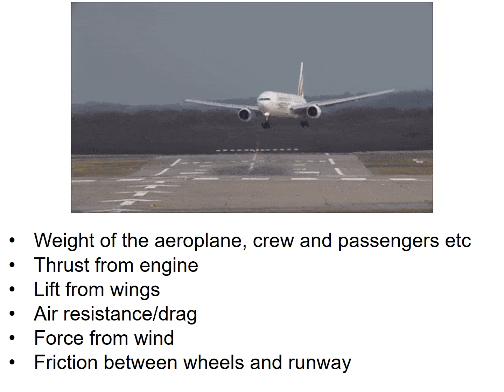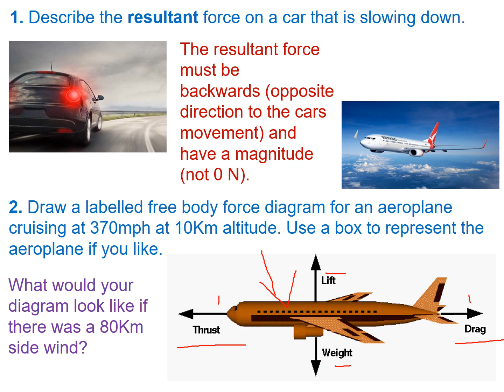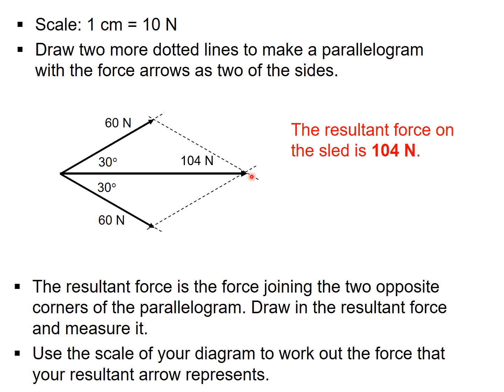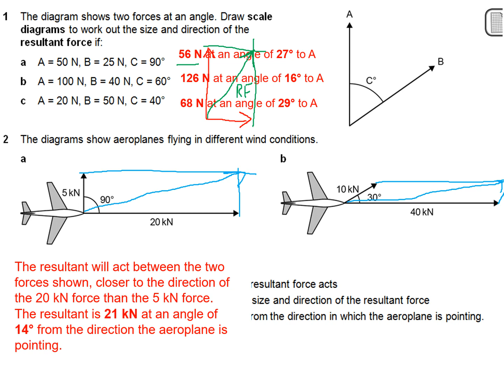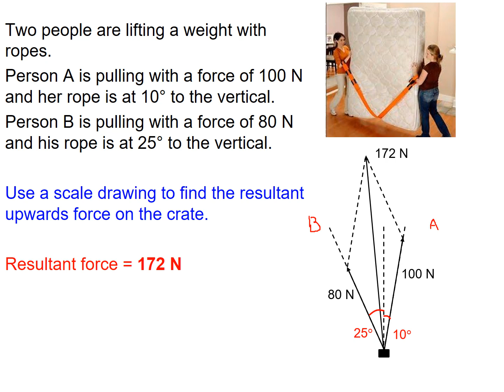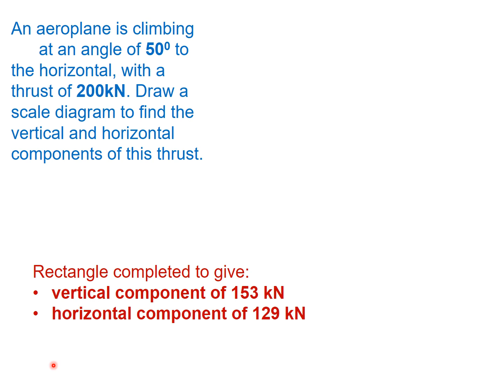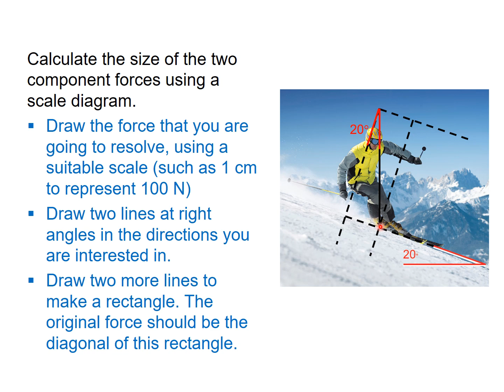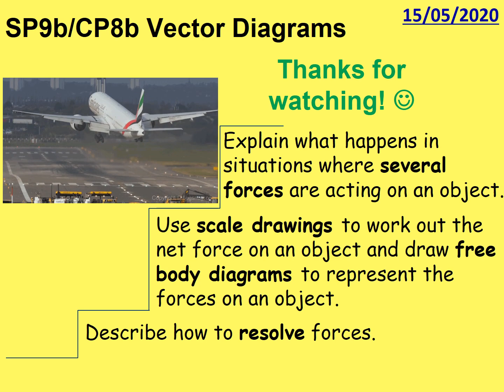SP9b CP8b Vector diagrams LJO Higher only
Lessons on Vector Diagrams for the EDEXCEL Physics and Combined Science specifications (Higher tier only). It covers finding the resultant force and resolving forces to find component forces using scale diagrams. This is quite a long video as it would normally take two lessons to cover.